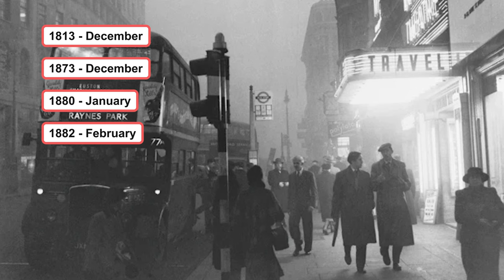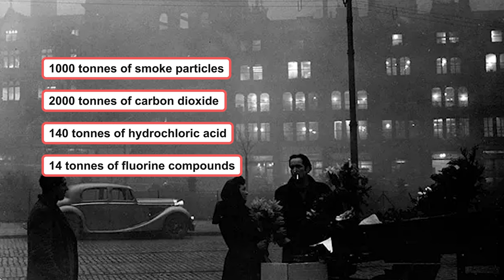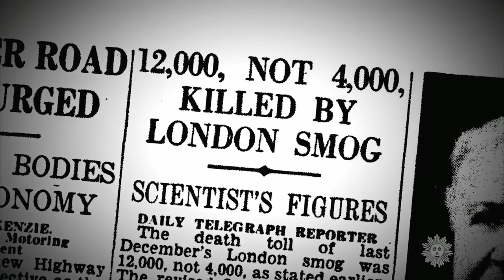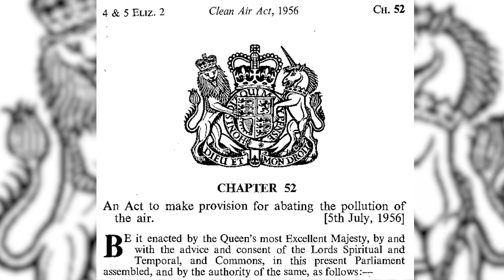1952 London Fog: Timeline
Hey there! Join me as we dive into the fascinating story of the Great Smog of London in 1952 and its crazy impact on the city. Picture this: a deadly mix of fog and smoke, creating a thick, dirty yellow and brown smog that covered the streets for days. In this video, we'll explore the historical event that made Londoners walk right through that smog and realize the dangers of air pollution.

From the struggles of the industrial revolution to the aftermath of World War II, we'll uncover how the city battled with bad air quality for years. Discover the surprising effects of the smog, from transportation chaos to canceled football games! But don't worry, it's not all doom and gloom. We'll also talk about the positive changes that came about, like the Clean Air Act and ongoing efforts to improve air quality. Join me in this laid-back journey into London's past and the lessons we can learn for a cleaner future.